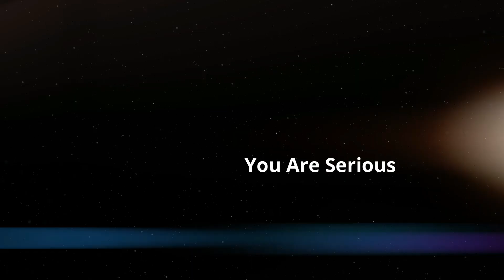No Bull Ad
Inspire •Inform•Educate•Entertain – RMK Production is your entertainment & Knowledge Universe. RMK Productions introduces his audience to well-known authors, leaders, entrepreneurs, celebrities, famous athletes, TV reality show stars, movie stars, musicians, Olympic athletes, psychologists, psychiatrists, distinguished educators, and many more. Here, you find real guest with inspiring stories from across the globe and industries, how they have struggled their ways to the top. Fun filled real life experiences, that will make you laugh to the core and will also inspire you to grow and excel in life. On RMK Production & Network, we will bring you talk shows, interesting discussion with our panel of experts, Live Events, Music and a lot of other mind blowing and knowledgeable shows

Share The Message - Reach One Teach One